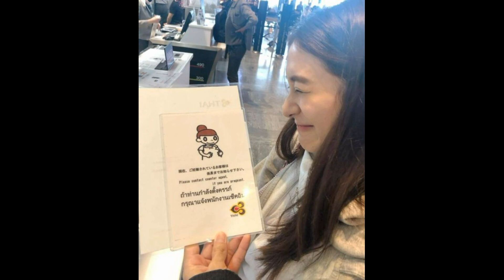เปิดภาพล่าสุด ‘น้องมาริน’ โผล่ทำสิ่งนี้ หลังรู้ ‘แม่มิว’ กำลังจะมีน้อง